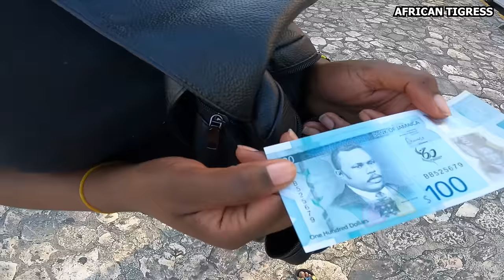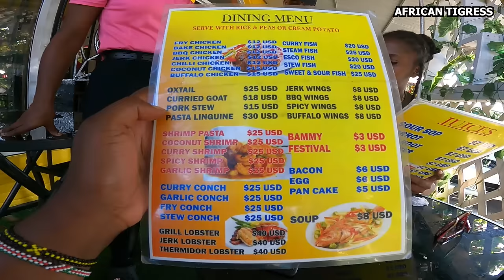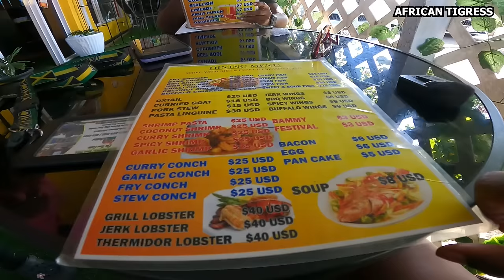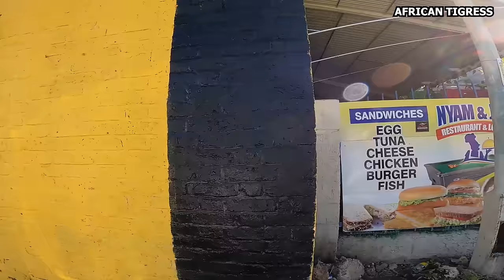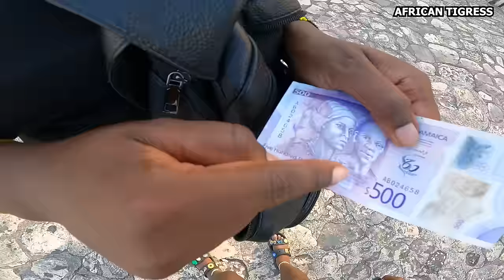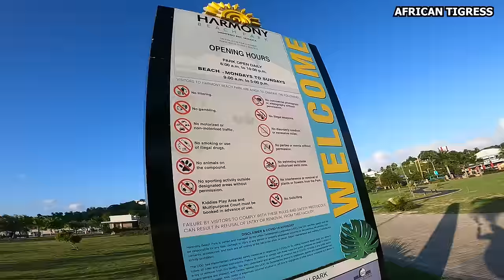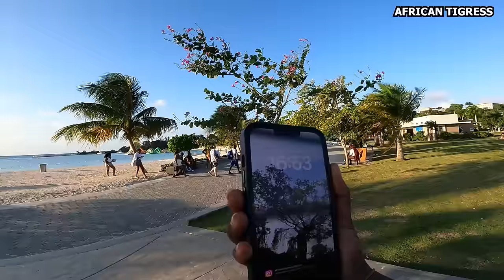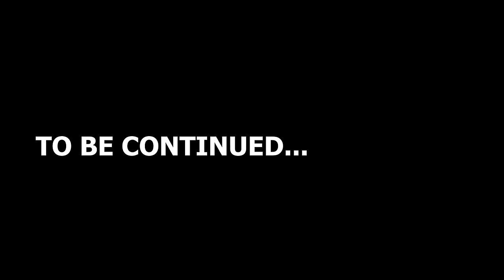First Day in Jamaica Montego Bay ! Surprising First Impressions 🇯🇲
First impressions of Montego bay Jamaica